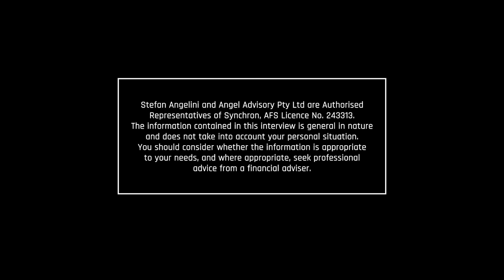Air BNB Rentals – Jordan De Jong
Stefan Angelini is Joined by Jordan De Jong to discuss investing into Air BNB Rentals.
You'll find out how you can get access to some of Australia's best real estate assets and the why this might be the best investment type for you.